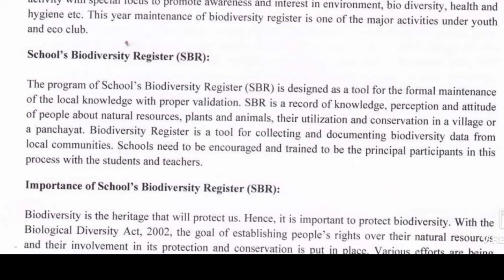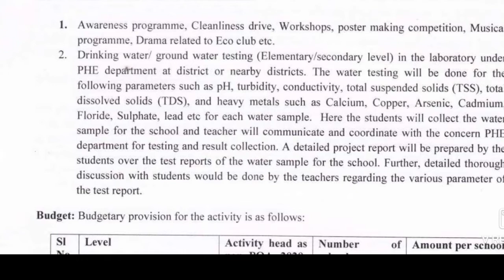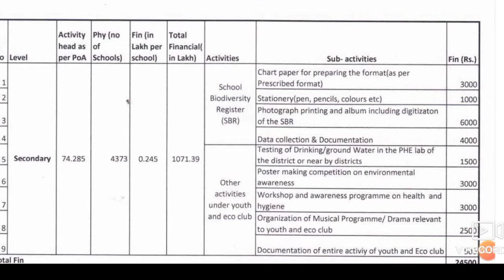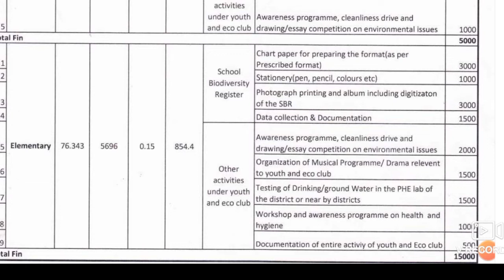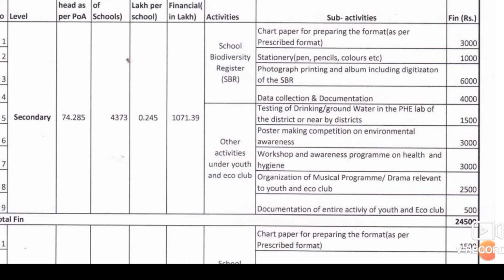Biodiversity Registration কেনেকৈ কৰিব?কেনেদৰে তথ্যসমুহ সংৰক্ষণ কৰিব?Youth,Eco Club ৰ লগত সম্পৰ্ক কি?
ভিডিঅ'টিত Biodiversity Register, Youth And Eco Club ৰ বিষয়ে বিতংভাৱে জনাৰ লগতে কেনেকৈ পৰিচালনা কৰিব,ফটো আৰু ভিডিঅ'সমুহ কেনেকৈ সংৰক্ষণ কৰিব?Youth,Eco club ৰ টকা খৰছৰ বাবে বাজেট প্ৰস্তুতকৰণ আদিৰ বিষয়ে জানিব পাৰিব?

Youth & Eco club ৰ টকা কি কি শিতানত খৰছ কৰিব?